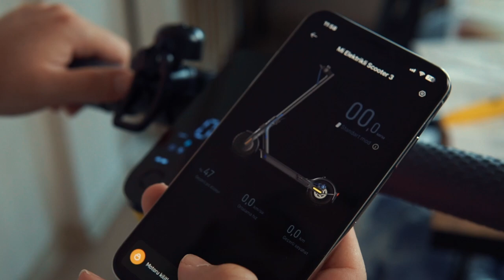Xiaomi Mi Electric Scooter 3 incelemesi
Son zamanlarda ulaşım elektrikli bisikletler ve scooterlar tercih ediliyor. Xiaomi markası da konuya uzak kalmadı ve bir çok scooter modeli çıkardı. Mi electric scooter 3 modelini sizin için inceledik. Xiaomi Mi Electric Scooter 3 inceleme videosu